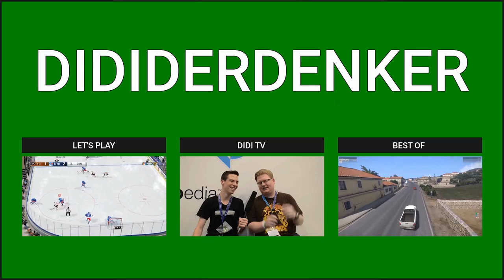Let's Play FIFA 19 Pro Clubs [Deutsch] #022 Urgesteine der Vereinsgeschichte